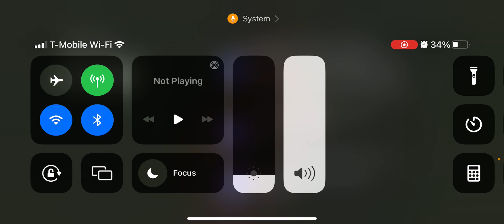Atlantic hotels I recommend to visits it if you have not Thank you for watching like and sub for mor